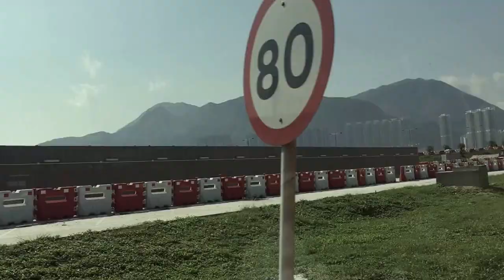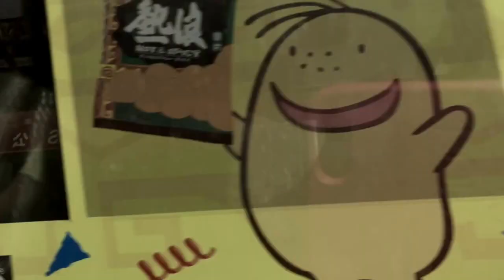Vlog # 27 HK day 1